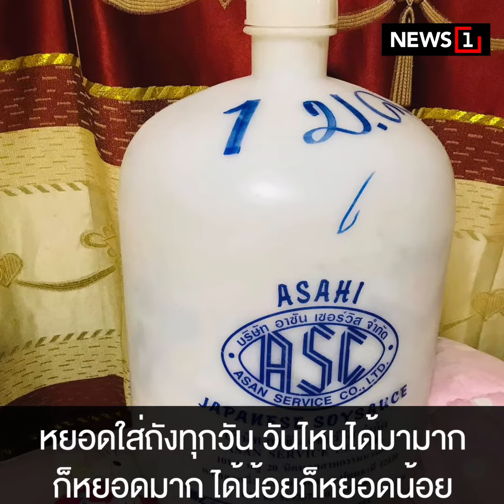หยอดแบงก์ 50 ใส่ถัง 2 ปี มาดูผลลัพธ์ : [News Story]